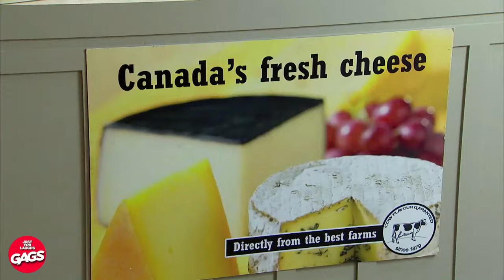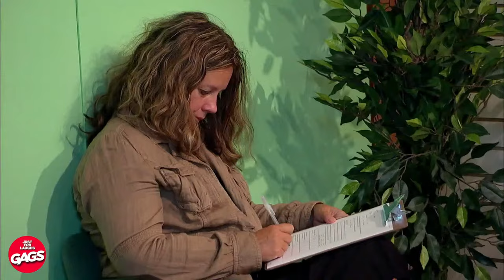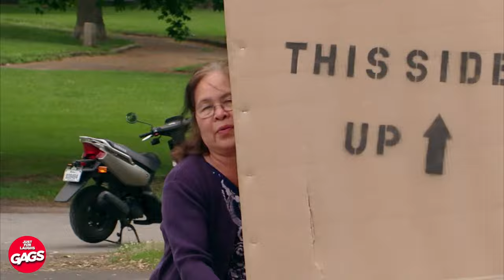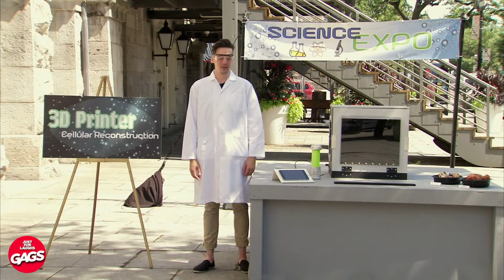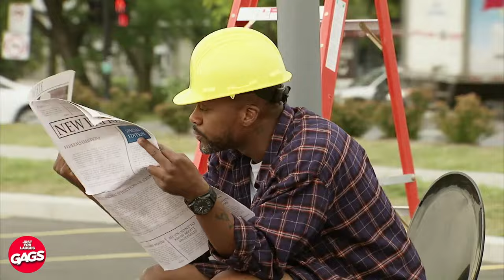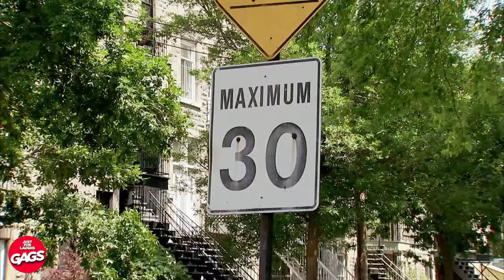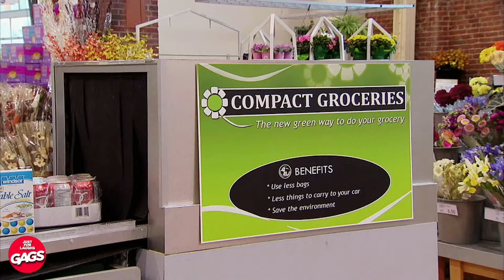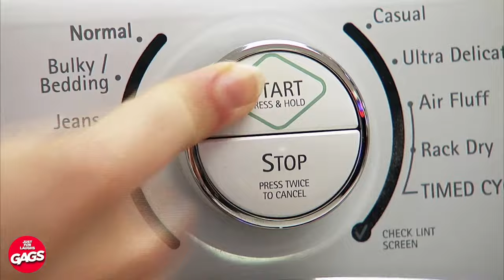Best Gym Pranks 2024 | Just For Laughs Gags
🌟🤣 These are just so crazy! Another year of laughter!

Dive into a laughter-filled journey with our special collection of the Top 100 Pranks by Season from Just For Laughs Gags! As we gear up to film our 25th season this year, let's take a hilarious look back at the best moments from each season. 🎭📺

🔹 Join our laughter community:

LIKE 👍 if you're excited for the 25th season.
SHARE 🔄 with friends to spread the laughter.
COMMENT 💬 on your favorite prank from the past 24 seasons.